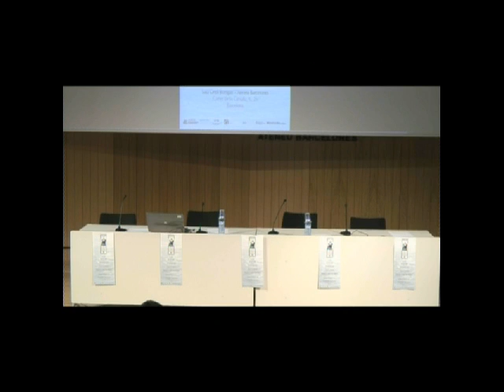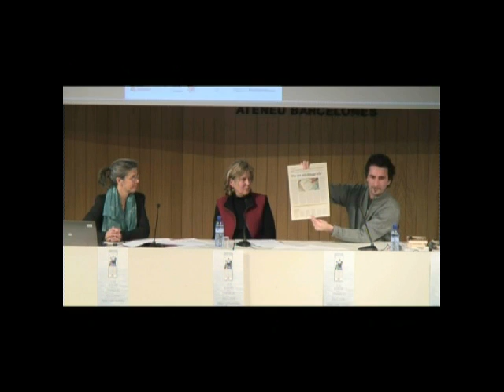XXI Seminari sobre la Traducció a Catalunya: Traducció i autoria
Inici - Guillem-Jordi Graells presenta Joan Sellent.
Min. 6:20 - Conferència de Joan Sellent "De tot hi ha a la vinya del Senyor".
Min. 59:45 - "Drets morals, ideologia i traducció", entrevista d'Anna Casassas a Dolors Udina i Pau Vidal.
Min. 2:06:25 - Taula rodona "Quin és el meu original?" amb Lluís Comes, Pau Joan Hernàndez i Joan Francesc Mira. Modera: Rosa Agost.

El Seminari, centrat en el tema "Traducció i autoria", va ser organitzatel 2 de març de 2013 per l'AELC amb la col·laboració de les Facultats de traducció de les universitats dels Països Catalans.